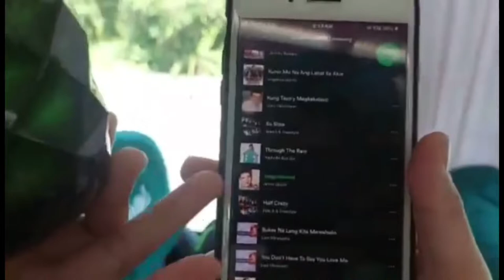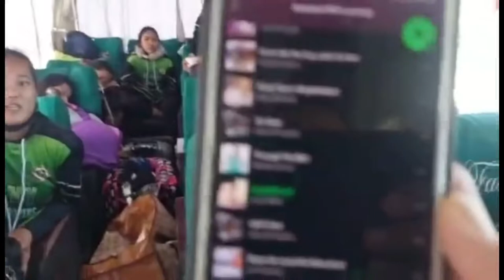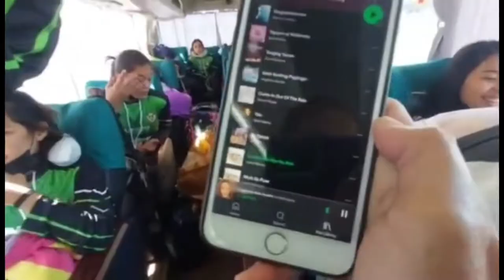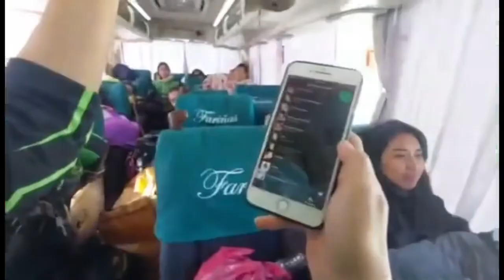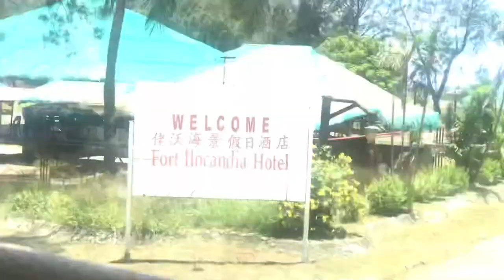BLACK MAMBA ARMY goes to LAOAG for PVL BUBBLE (Part 1)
Our Laoag Travel